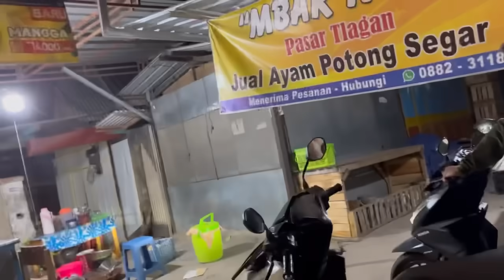MISI SUKSES TRINGGILING TEAM LANGSUNG MAKAN-MAKAN